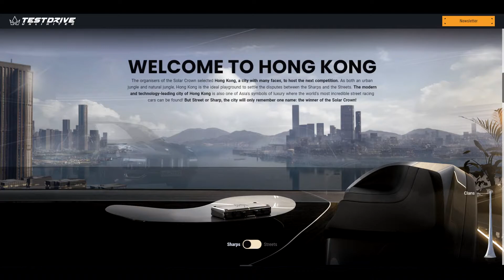Test Drive Unlimited Solar Crown Location REVEAL!!!! My thoughts!!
Maybe a week late, but the location for Test Drive Unlimited Solar Crown has finally been revealed. This video gives you the just of it.

Xbox GT: KITSUN3POWR
The Official KITSUN3POWR Discord